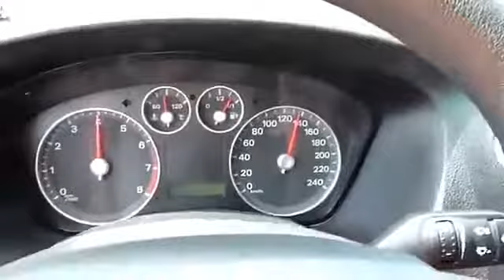Speeding Truck doing 160 km_h - 99 miles_h in a Highway